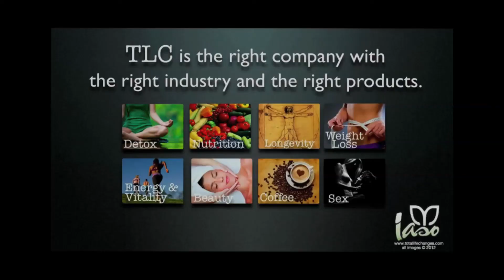TLC - GREGG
A look at my old production work.